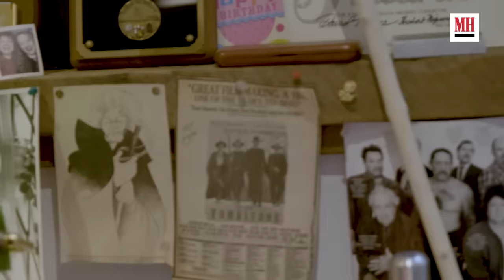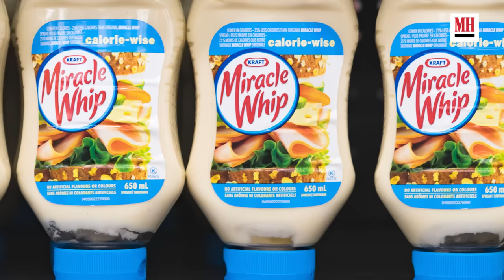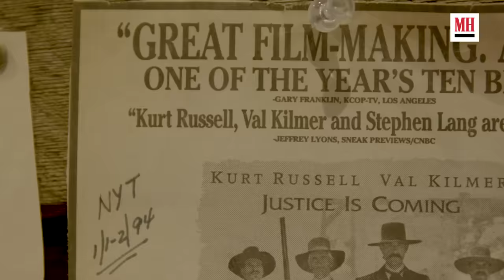Avatar's Stephen Lang Shows Off His Gym & Fridge | Men's Health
Stephen Lang, who played the villainous Colonel Miles Quaritch in James Cameron's Avatar, may just be one of the fittest 70 year olds we've ever seen. In this episode of Gym&Fridge, get an inside look at the actors fully stocked fridge, his make shift home gym and find out his everyday routine to get a good sweat in. Plus, he reveals how his training has changed through the years.